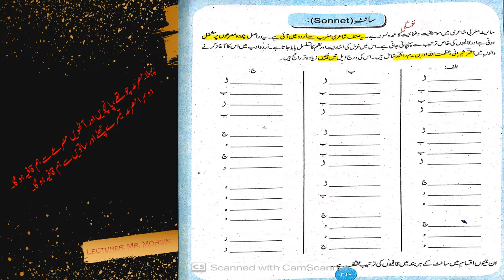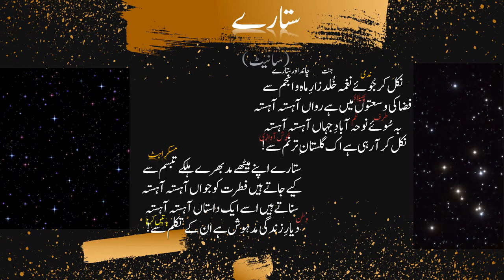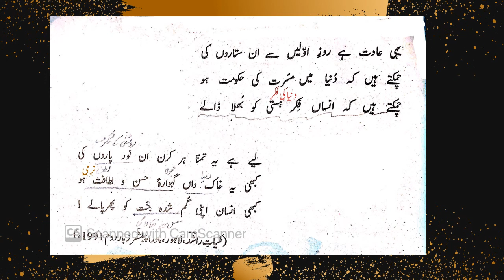An Easy Explanation of the Poem Sitary ستارے ، Urdu Class 12 FBISE & KpK Boards